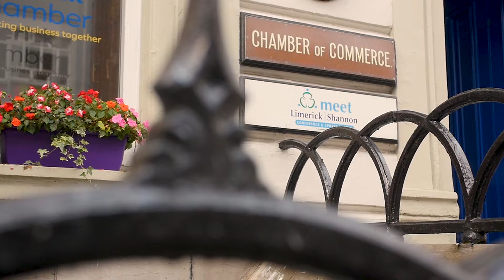Chamber Budget 2020